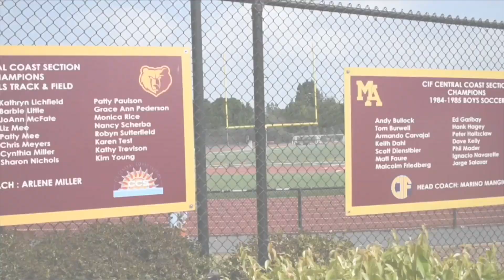SPOOOOKY M-A Today! for Halloween!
Today's featured segment: Club Rush